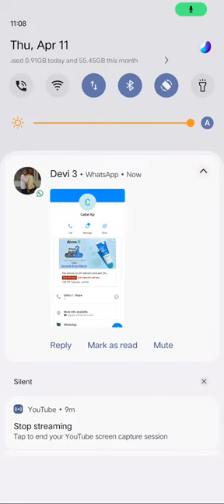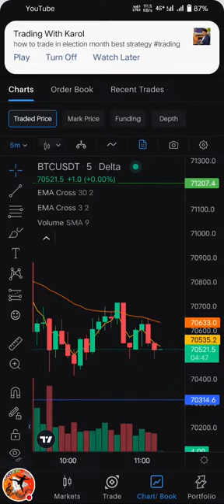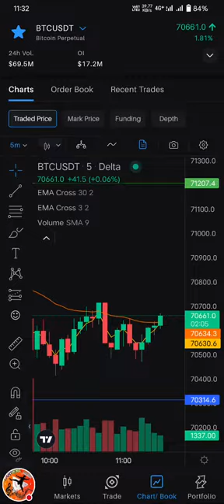Live Trap Trading BTC USDT LIVE CHAT VEW scalping trading intraday ONLY EDUCATIONAL PURPOSES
hi friends wellcome cartoon music.cartoon background music no copyright this music download youtube audiolibrary.the cartoon back ground music use your videos free cartoon music no copyright content this is good run background music use this music  your videos no isue.cartoon freaks background music.
Upbeat background music for video, presentations & commercials
as well as relaxing, soothing, & calming music for listening to
created by YOUTUBE CHANNEL.

ప్రియమైన సంగీత ప్రియులకు స్వాగతం. మా ఛానల్ యొక్క ప్రతి ఆడియో కాపీ రైట్ ఫ్రీ. మీరు ఈ మ్యూజిక్ మీ వీడియో లో ఉపయోగించడం వల్ల ఏటువంటి  కాపీ రైట్ సమస్యలు రావు

mixaund-easy_exported,

hi friends
This music name mixaund-easy_exported

 cartoon background music. no copyright kids music  documentary background music

covid19

ruffys lab,beautiful relaxing hymns  , peaceful instrumental music  , mixaund-easy_exported,

ఆవు పులి కథ

cartoon background music no copyright

cartoon music no copyright

running background music no copyright

funny cartoon background music no copyright

background music cartoon

cartoon running music

cocomelon hickory dickory

hi ho the derry o the farmer in the dell

muffin man super simple songs

no copyright cartoon

running background music

ఆవు పులి